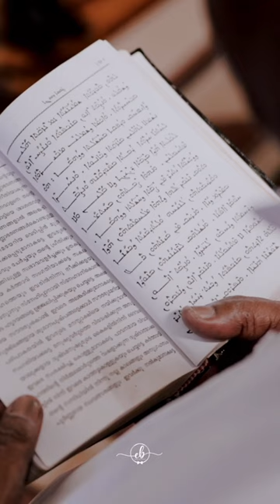Subha chinnam sleeba | Christian wedding | Bibin | Riya | Embees Photography